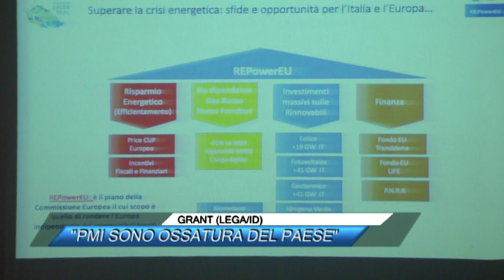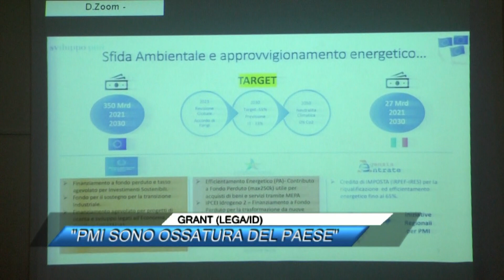✅ GRANT (LEGA/ID), PMI SONO OSSATURA DEL PAESE" |SUD TV 114